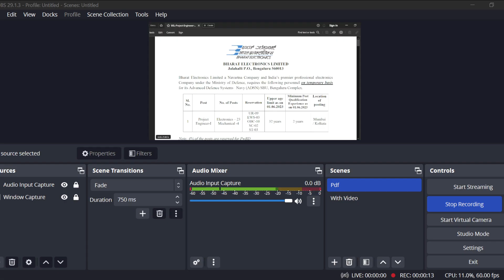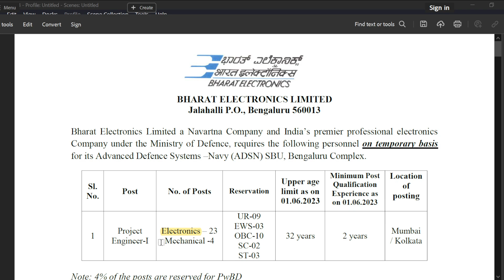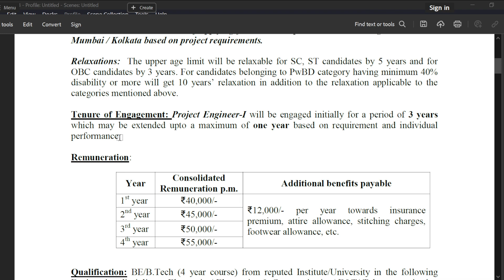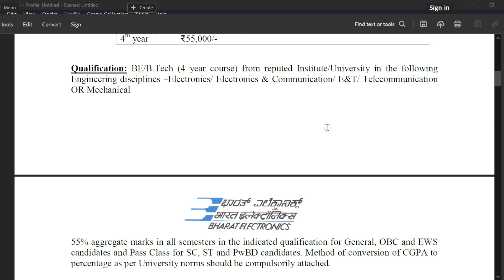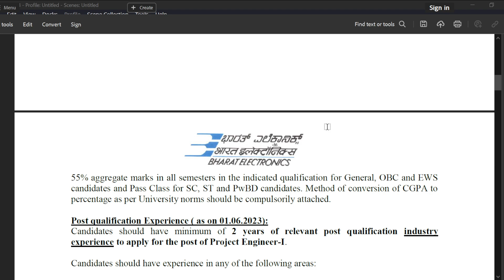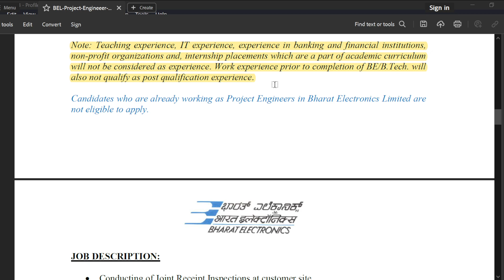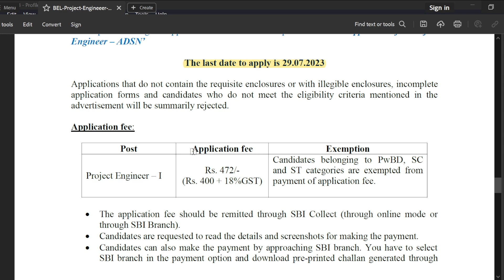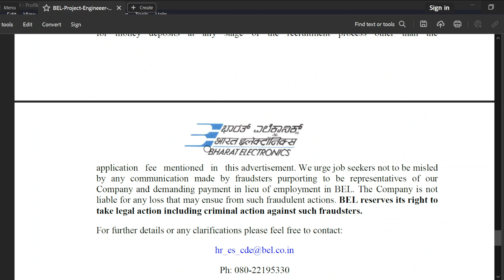BEL | Recruitment Notice for the Post of Project Engineer | 2023 | 2023-24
Bharat Electronics Limited a Navartna Company and India‟s premier professional electronics Company under the Ministry of Defence, requires the following personnel on temporary basis for its Advanced Defence Systems –Navy (ADSN) SBU, Bengaluru Complex.

No. of Posts:-
Electronics – 23
Mechanical -4

Tenure of Engagement:-
Project Engineer-I will be engaged initially for a period of 3 years which may be extended upto a maximum of one year based on requirement and individual performance.

Qualification:-
BE/B.Tech (4 year course) from reputed Institute/University in the following Engineering disciplines –Electronics/ Electronics & Communication/ E&T/ Telecommunication OR Mechanical 55% aggregate marks in all semesters in the indicated qualification for General, OBC and EWS candidates and Pass Class for SC, ST and PwBD candidates. Method of conversion of CGPA to percentage as per University norms should be compulsorily attached.

The last date to apply is 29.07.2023

How to submit the application form: The duly filled in application form along with along relevant documents mentioned above should be sent through post to –
MANAGER (HR/ADSN, ES & C-QA)
Bharat Electronics Limited
Jalahalli P.O., Bengaluru 560013.
Envelope containing the application form should be superscribed with ‘Application for Project Engineer – ADSN’

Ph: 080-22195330